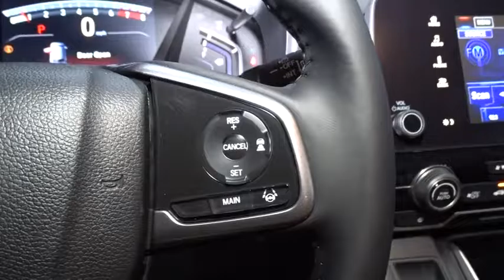2017 Honda CR-V Hillside, Newark, Union, Elizabeth, Springfield, NJ 171171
Radio: AM/FM/HD/SiriusXM Audio System -inc: 180-Watts, 8 speakers, 7 display w/high-resolution WVGA (800x480) electrostatic touch-screen, customizable feature settings, Bluetooth streaming audio and HandsFreeLink, Pandora compatibility, Radio Data System (RDS), Speed-Sensitive Volume Control (SVC), USB/display audio interfaces w/1.5-Amp charging port in center console, 12-volt power outlets (Front and center console), HondaLink, Apple CarPlay/Android Auto, SMS text message function and 2.5-Amp charging ports in 2nd-row,Radio w/Seek-Scan, Clock and Steering Wheel Controls,Integrated Roof Antenna,Audio Theft Deterrent,2 LCD Monitors In The Front,Tailgate/Rear Door Lock Included w/Power Door Locks,Body-Colored Power Heated Side Mirrors w/Convex Spotter, Manual Folding and Turn Signal Indicator,Chrome Grille,Speed Sensitive Variable Intermittent Wipers,Programmable Aero-Composite Halogen Daytime Running Auto High-Beam Headlamps w/Delay-Off,LED Brakelights,Clearcoat Paint,Express Open/Close Sliding And Tilting Glass 1st Row Sunroof w/Sunshade,Fully Galvanized Steel Panels,Compact Spare Tire Mounted Inside Under Cargo,Body-Colored Door Handles,Black Rear Bumper w/Metal-Look Rub Strip/Fascia Accent,Wheels: 18 Alloy,Fixed Rear Window w/Fixed Interval Wiper, Heated Wiper Park and Defroster,Steel Spare Wheel,Power Liftgate Rear Cargo Access,Chrome Side Windows Trim and Black Front Windshield Trim,Tires: P235/60R18 103H All-Season,Body-Colored Front Bumper w/Black Rub Strip/Fascia Accent and Metal-Look Bumper Insert,Front Fog Lamps,Deep Tinted Glass,Lip Spoiler,Chrome Bodyside Insert, Black Bodyside Cladding and Black Wheel Well Trim,Leather Seat Trim,Driver Foot Rest,1 Seatback Storage Pocket,Delayed Accessory Power,Driver / Passenger And Rear Door Bins,Seats w/Leatherette Back Material,Air Filtration,Trip Computer,Outside Temp Gauge,Full Floor Console w/Covered Storage, Mini Overhead Console w/Storage and Conversation Mirror,Cruise Control w/Steering Wheel Controls,Sliding Front Center Armrest and Rear Center Armrest,Front Map Lights,Compass,Door Mirrors,Roll-Up Cargo Cover,Front Cupholder,Leatherette Door Trim Insert,Cargo Space Lights,Digital Display,Remote Releases -Inc: Mechanical Fuel,Carpet Floor Trim,4-Way Power Passenger Seat -inc: Power Recline and Fore/Aft Movement,Proximity Key For Doors And Push Button Start,HomeLink Garage Door Transmitter,Power Door Locks w/Autolock Feature,Valet Function,Systems Monitor,60-40 Folding Split-Bench Front Facing Fold Forward Seatback Rear Seat,Leather Gear Shift Knob,Dual Zone Front Automatic Air Conditioning,Gauges -inc: Speedometer, Odometer, Engine Coolant Temp, Tachometer, Trip Odometer and Trip Computer,Trunk/Hatch Auto-Latch,Day-Night Auto-Dimming Rearview Mirror,Leather/Metal-Look Steering Wheel,Rear Cupholder,Manual Tilt/Telescoping Steering Column,Remote Keyless Entry w/Integrated Key Transmitter, Illuminated Entry, Illuminated Ignition Switch and Panic Button,Power Rear Windows and Fixed 3rd Row Windows,Full Cloth Headliner,Power 1st Row Windows w/Driver And Passenger 1-Touch Up/Down,Interior Trim -inc: Simulated Wood Instrument Panel Insert, Simulated Wood Door Panel Insert, Metal-Look Console Insert, Chrome And Metal-Look Interior Accents,Distance Pacing w/Traffic Stop-Go,Driver And Passenger Visor Vanity Mirrors w/Driver And Passenger Illumination,Fade-To-Off Interior Lighting,Full Carpet Floor Covering -inc: Carpet Front And Rear Floor Mats,Heated Front Bucket Seats -inc: driver's seat w/12-way power adjustment, including 4-way power lumbar support and 2-position memory,Manual Adjustable Front Head Restraints and Manual Adjustable Rear Head Restraints,HVAC -inc: Underseat Ducts and Console Ducts,Locking Glove Box,Engine Immobilizer,Perimeter Alarm,FOB Controls -inc: Remote Engine Start,5.64 Axle Ratio,Permanent Locking Hubs,36-Amp/Hr 410CCA Maintenance-Free Battery,4-Wheel Disc Brakes w/4-Wheel ABS, Front Vented Discs, Brake Assist, Hill Hold Control and Electric Parking Brake,Quasi-Dual Stainless Steel Exhaust,Electric Power-Assist Speed-Sensing Steering,14 Gal. Fuel Tank,GVWR: TBD,Transmission: Continuously Variable w/Sport Mode,Strut Front Suspension w/Coil Springs,Multi-Link Rear Suspension w/Coil Springs,Engine: 1.5L I-4 16-Valve DOHC -inc: single-scroll MHI TD03 turbo and internal wastegate,Automatic Full-Time All-Wheel Drive,Gas-Pressurized Shock Absorbers,Front And Rear Anti-Roll Bars,Airbag Occupancy Sensor,Low Tire Pressure Warning,Road Departure Mitigation